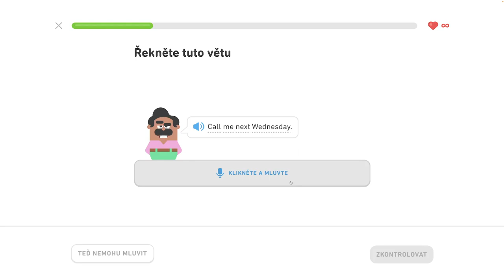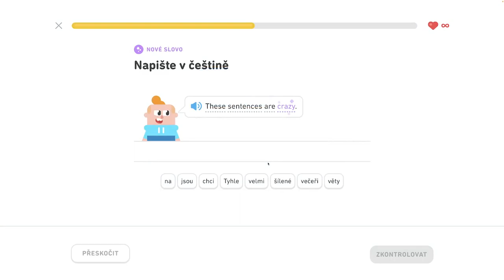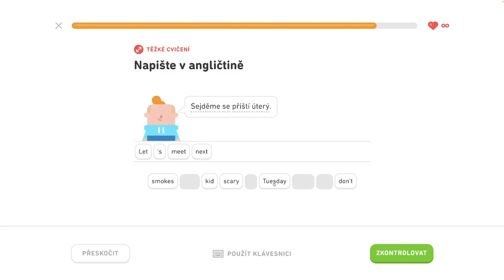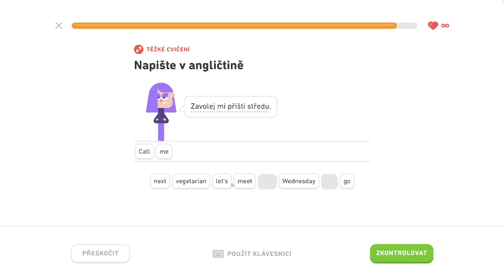🇺🇸 S2, J2 - Konverzujte počas rande 5/6 - Rozprávajte sa o škole, konverzujte počas rande